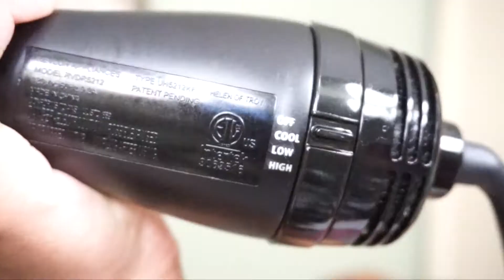Revlon Brush Blow Dryer Review | smileychanae'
*Demonstration begins at 4:50

M Y  V L O G  C H A N N E L 📷

M E N T I O N E D  P R O D U C T S 📣
Maui Moisture Shampoo- Heal & Hydrate
ApHogee 2 minute reconstructer
Shea moisture manuka honey hair mask
Water spray bottle w/ peppermint and lemongrass essential oil
Mielle Organics Avocado Hair Milk
Maui Moisture Color Protection & sea minerals heat shield mist
Shea Moisture JBCO Strengthen  and restore hair serum
100% Raw Shea Butter
Hair clips
Denman Brush
Small comb

Revlon Brush Blow Dryer

H A I R  S P E C S 💁🏽
Last Relaxer: 2/6/12
Big Chop #1: 7/16/12
Big Chop #2: 5/3/15

👻  smileychanae

R E Q U E S T📫

Chelsea
   xo